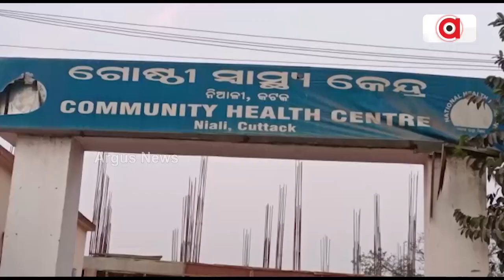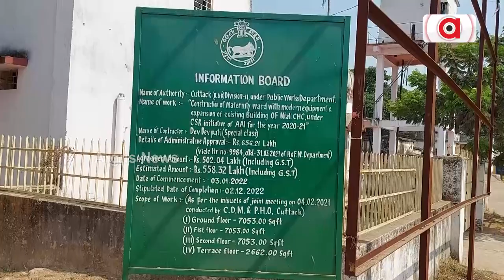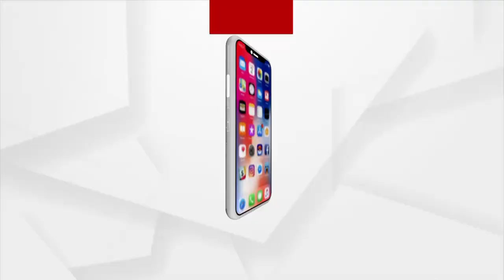No Doctors in Hospital, Patients Getting Neglected In Niali Health Centre